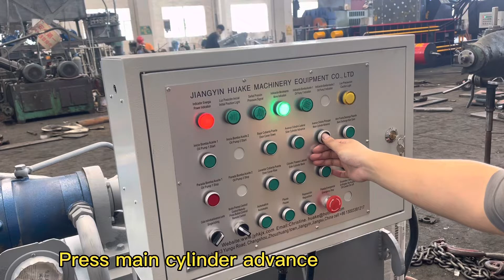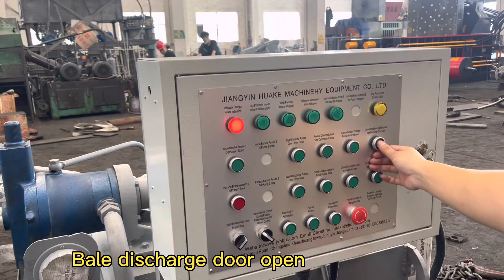Y81F-125 scrap metal baler machine manual control reference for test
For scrap metal baler  scrap metal shearing machine.  Scrap metal crusher
Jiangyin Huake Machinery Equipment Co., Ltd
Contact person:Christine Lu
Manufacturer:Jiangyin Huake Machinery Equipment Co., Ltd
ADD:NO.53Yungu Road, Changshou Industrial Zone, Zhouzhuang Town,Jiangyin, Jiangsu,China